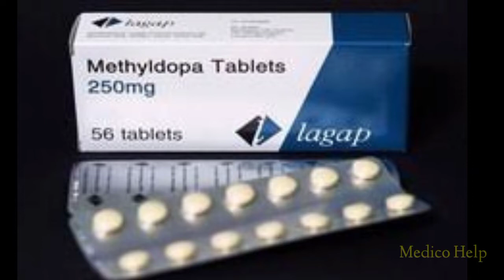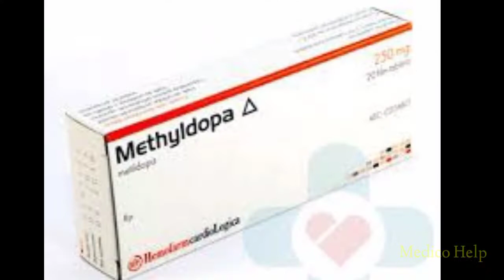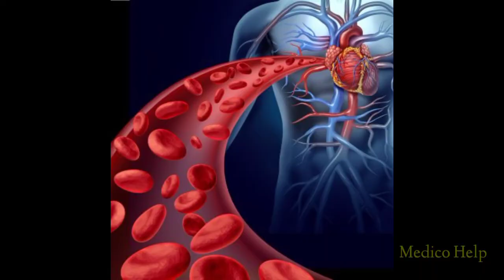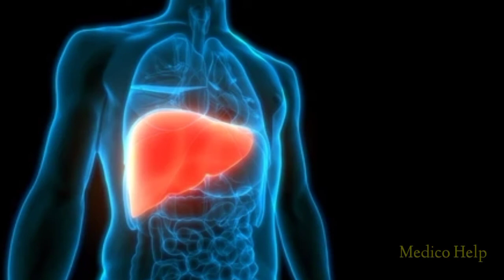Methyldopa Tablet | antihypertensive medicine for pregnancy | high blood pressure ki dava.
Hello Dosto 🙏

In this video we will discuss about the what is methyldopa tablet In what situations Methyldopa tablet is used, what are its side effects and in which people it should not be taken.